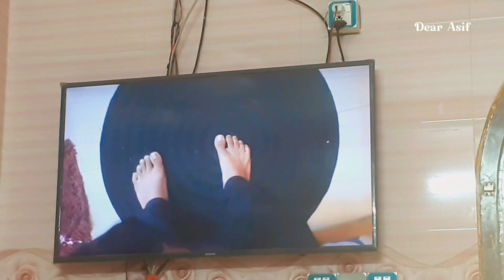watching me on the TV screen for the first time ever | Dear Asif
watching me on the TV screen for the first time ever, daily vlog, dear asif